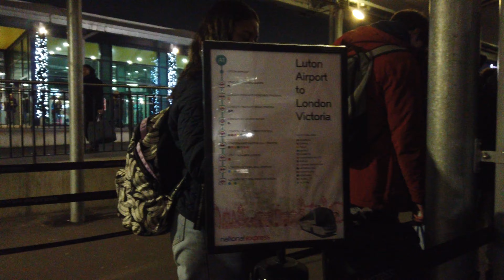4K London Luton Airport - 4 minutes of Buses at the Bus Station